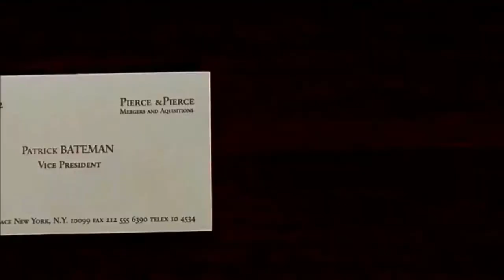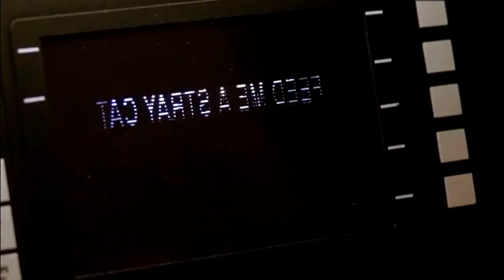American Psycho Film Explained in Hindi/Urdu | Thriller Movie Reviews And Summarized हिन्दी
Film In Short - American Psycho is a 2000 American black comedy slasher film directed by Mary Harron. Written by Harron and Guinevere Turner, it is based on Bret Easton Ellis's 1991 novel American Psycho.

Movie Explainer
Ending Explain
Urdu
18 movies
Korean movie
Movies Insight Hindi
Movies Story
Movies explanation
movies summary
hindi
english
south indian
movies
download
watch online
new
dubbed
sexy
Film Explained in Hindi/Urdu
Summarized हिन्दी
Ending Explained
Story Explain
new
2021
movies
watch
online
in hindi
brother
sister
father
Hindi me
Amazon Prime
Eros, Tips,
netflix movie
OTT,
goldmines
hollywood movie
ultra movies
new movie
Hollywood explain in Hindi
hindi movie,movie
kannada movies
Tamil Movies
horror movie
zombie movie
mystery movie
thriller movie
psychological movie
psycho movies